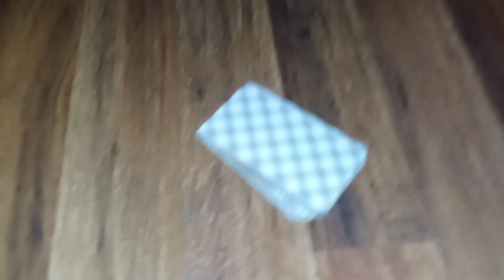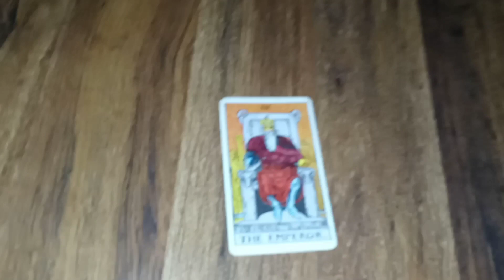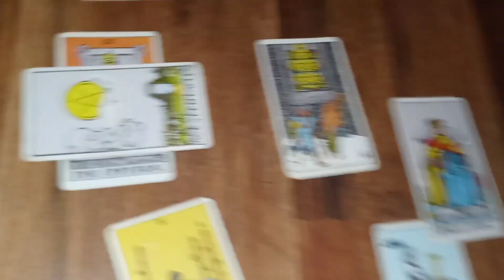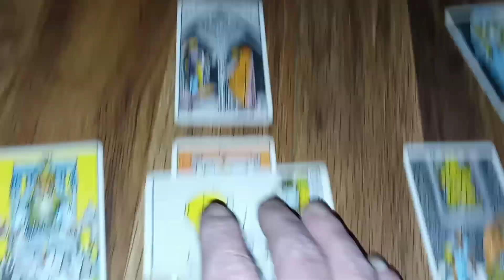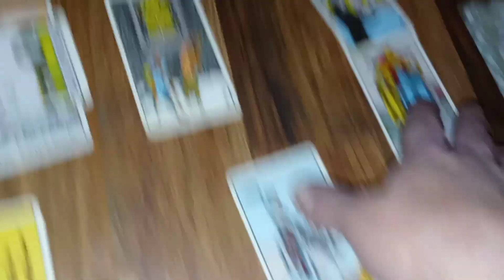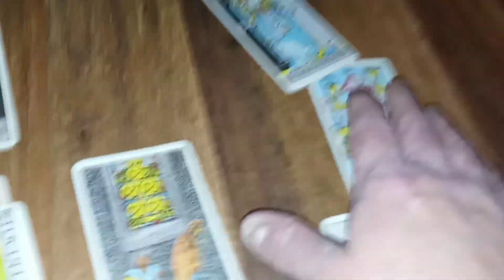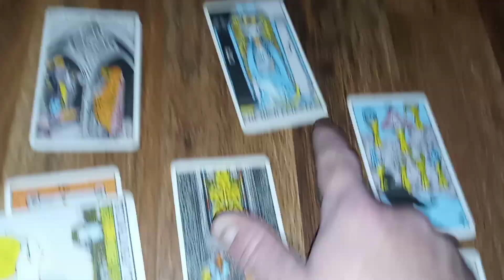Daily Tarot Reading - February 16, 2022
Liberty ninja news does your daily tarot reading for Wednesday February 16th 2022